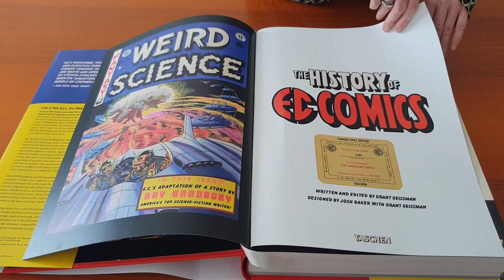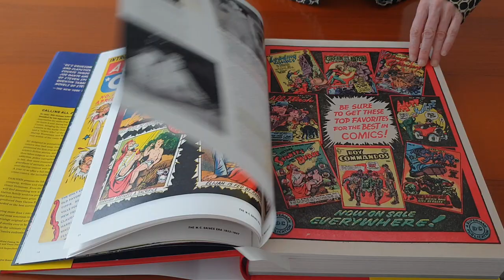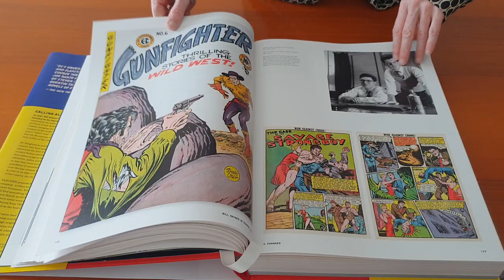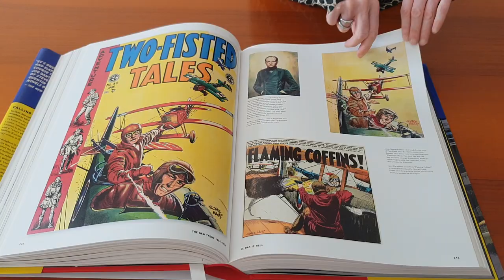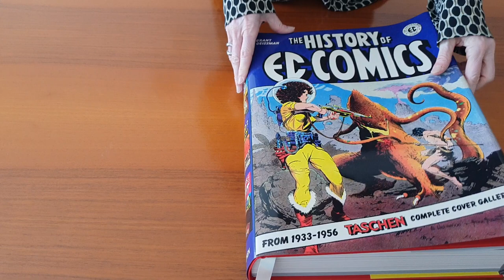THE HISTORY OF EC COMICS - Taschen (leaf through)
Nel 1947, Bill Gaines ereditò EC Comics, un’impresa fondata dal suo leggendario padre M. C. Gaines, che contribuì alla nascita del fumetto così come lo conosciamo.
Questo volume è il compendio definitivo su EC Comics, imperdibile per qualsiasi appassionato di fumetti o storico della cultura pop e contiene oltre 1000 illustrazioni che spaziano tra copertine famose e introvabili, vignette e pagine interne, fotografie rare, opere d’epoca originali e alcune delle storie più celebri mai stampate in quadricromia per pochi centesimi.
Prima edizione in 5.000 copie numerate disponibile su Libri.it consegna in 24/48 ore in Italia, 72 ore nelle isole, per maggiori informazioni scrivere a .